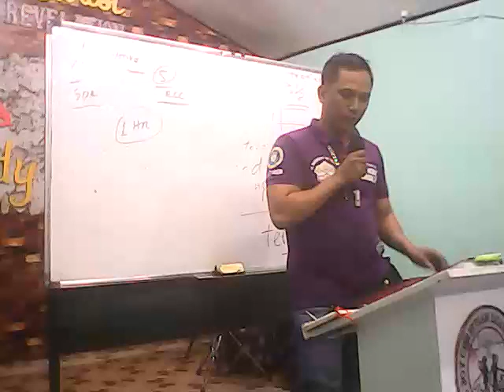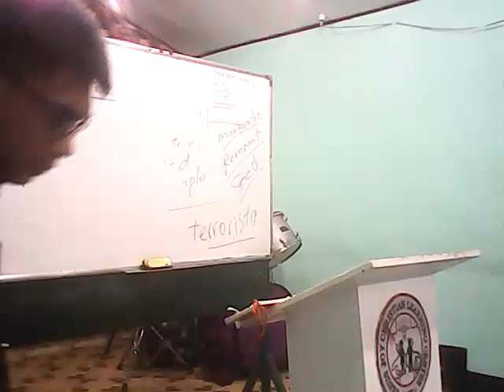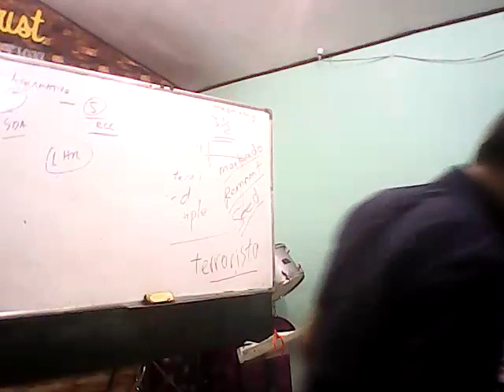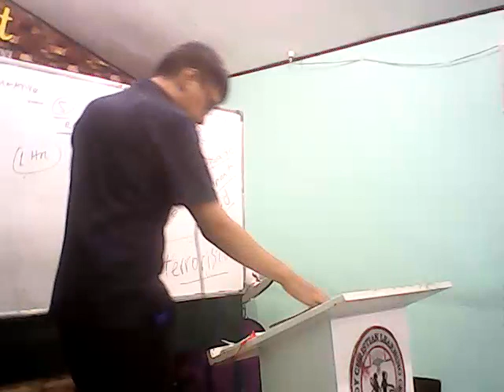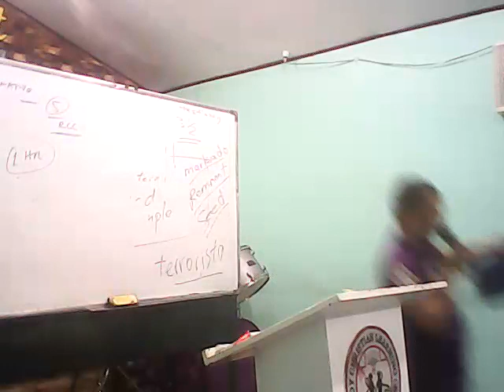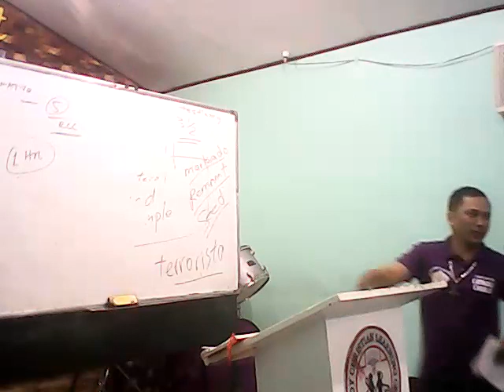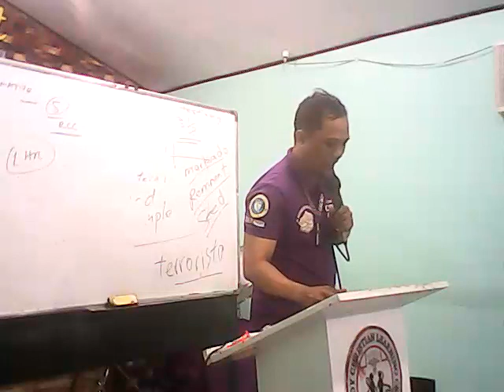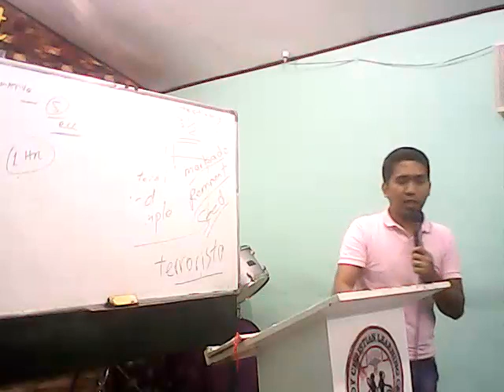Sda Rcc sa Tunay na Iglesiya 20191222 185519 Debalite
makinig tuwing sabado ng 7-8am  Fb Cbs Dwad 1098KHz
PAGSAULI LAHAT BAGAY PAMAMAHAYAG HIWAGA NG DIOS

Dumalo sa Linggo may gawaing pang-umaga,hapon,gabi.
Rock of Revelation,Manalite, Marcos Highway sa pagitan
BlueMountain tulay at Cogeo Gate1 Petron Bakante Lote.

Booklets CdDvd Payo BS Seminars tumawag:  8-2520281
Magdownload audio sa files ng -Fb endtime Cogeo Series